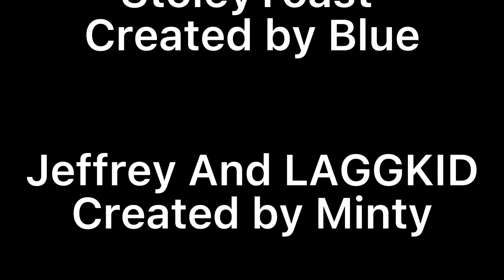SSC 11: The Big, Big, Big, And Happy Ending. ( Final Episode. )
We are at the end of this game. Either Slimster, Or Dancer has won this competition. Who will it be? who will they share it with? Find out. In SSC's Final episode. It has been an amazing Journey.